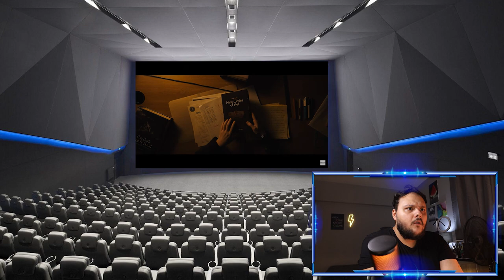ستيفلر رياكشن Longlegs | هوم سينما